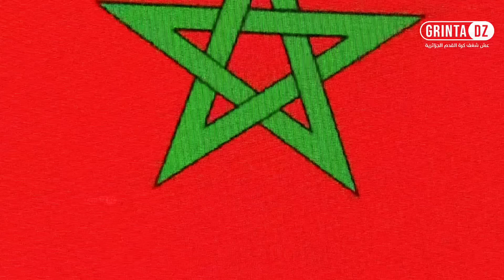| الجزائر × المغرب | الخضر يكتسحون المغاربة في كأس إفريقيا مصر 2024 🔥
ملخص مباراة | الجزائر × المغرب | الخضر يكتسحون المغاربة في كأس إفريقيا مصر 2024 🔥
ملخص مباراة الجزائر المغرب كرة اليد الخضر تكتسح المغرب الجزائر المغرب كرة اليد
⚫ ( 🔔 فـعل زر الجـرس ليصلــك كل جديد في وقتــه 🔔 )

⚪ 📧 للإستفسار و الإعلان راسلنا عبر الايمايل

*If you have anything against my uploads (use of content etc.), please don't make a scene, send me an Instagram: Grintadz and I'll take it down